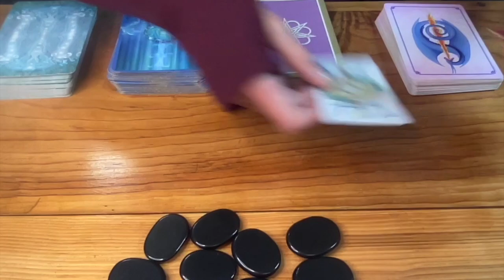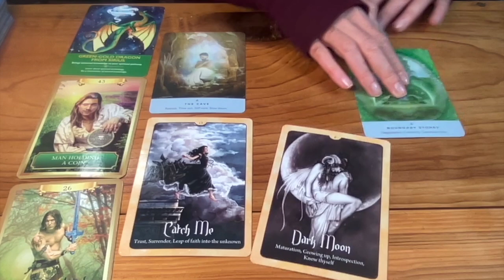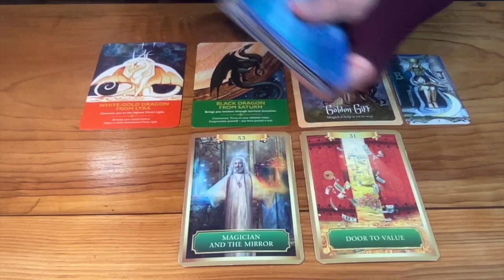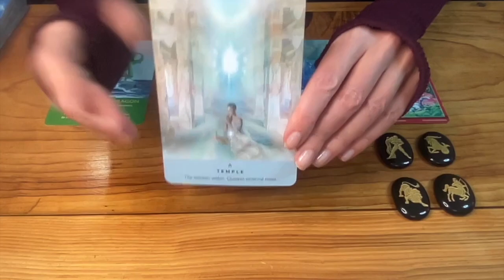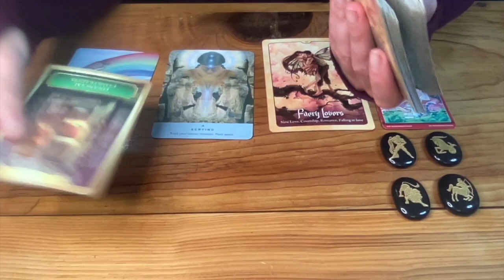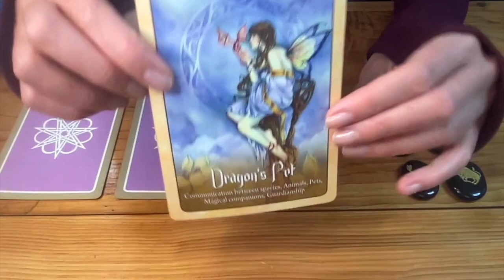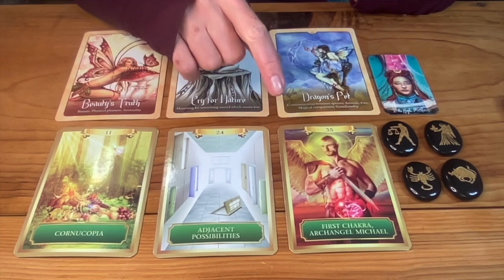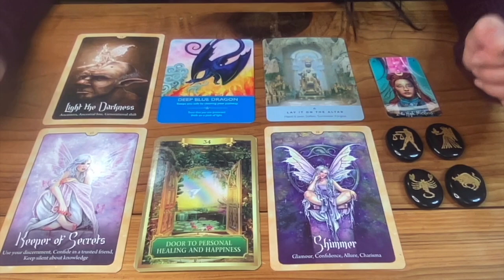🌟 Happiness is the PATH 🌹 Pick A Card🔮 Taurus Full Moon ♉️🌕 Nov 15, 2024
⭐️ This PICK A CARD Reading is an Oracle Guidance connected to the teachings of the TAURUS FULL MOON, Nov 15, 2024⭐️

00:00:00 Pile & Zodiac Picking
00:02:32 Pile 1
00:24:05 Pile 2
00:48:35 Pile 3

🔥 FAERY ORACLE by Lucy Cavendish
🔥 THE ANCIENT STONES ORACLE by Rebecca Campbell

AUDREY🎙